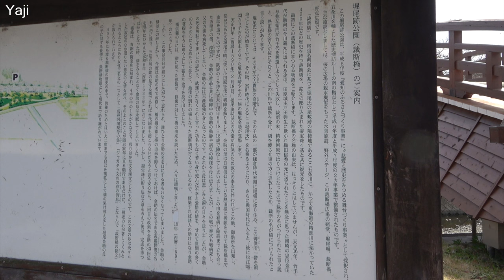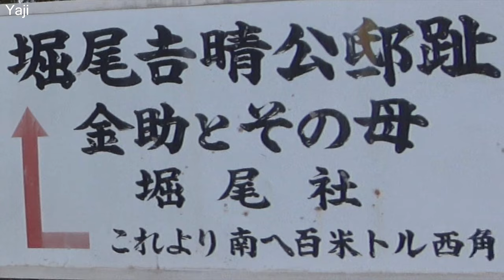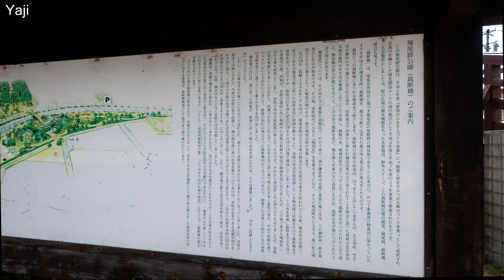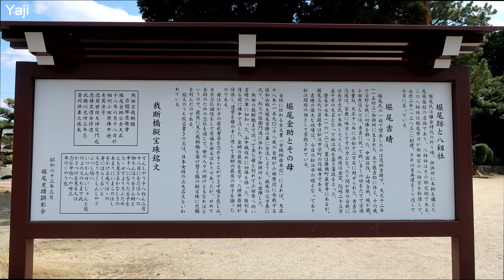Yajiさんの旅の道草 尾張 大口町 堀尾跡公園【Owari, Oguchi Town, Horio Yoshiharu Residence】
堀尾跡公園も大口町が最近整備に力を入れています、
この公園の解説板を読むと三人の人物名が書かれています、
　まずひとり目 に堀尾 吉晴です、
　この人は豊臣政権下で五大老に続く三中老に任じられる人で秀吉配下の中でも特に信頼されて重要な戦にも常に従軍して功績を上げた人です、関ケ原では東軍に組して後の松江藩主にもなっています。
　堀尾家は代々尾張守護代の岩倉織田家に仕える家であったそうですが、主家が織田信長に滅ぼされた際に浪人となっており、信長が美濃攻め時に金華山に籠る斎藤勢を攻撃した際に別動隊を率いる木下藤吉郎に裏側からの登り口を案内したのが当地で猟師をしていた『堀尾茂助』で後の吉晴の逸話とされています、なので浪人の時期には美濃に移住して猟師をしていた事になります、
　またこの時に金華山の山上を占拠したことを信長に伝える為に瓢箪を付けた竿を振って伝えた事から信長は藤吉郎に今後瓢箪を馬印にするようにとの故事も伝わっています、このことを端緒として以後秀吉の配下として多くの功績をあげて出世していくのでした。
　守護代織田家の家臣堀尾氏はこの大口町の出身であり堀尾吉晴もこの地で出生したという事でこの地を公園として保護しているという事です、

　二人目は　金助です
　金助はこの公園の解説では吉晴の従弟となっております、他方では吉晴の嫡男となっているものもありますが、やはり当地の教育委員会の調査が一番正しいのではないでしょうか？
　一度は守護代織田氏と共に没落した堀尾家の中で、秀吉の配下となり出世している吉晴は一族の希望の星であった事は間違いなく、年頃になった金助も手柄を上げるべく勇んで小田原攻めの吉晴軍に従軍したのですが、運悪く従軍中に病に倒れ小田原の地で病死してしまったのでした。

三人目は　金助の母です
　この人も堀尾吉晴の妻説もありましたが、教育委員会の解説では吉晴の叔母になっております、
せっかく出世を夢見て送り出した金助が小田原で病死してしまい、残された母が金助の３３回忌を
期に精進川にかかる橋を架け替えその欄干の擬宝珠に銘文を彫り若くして亡くなった息子の供養をしたと伝承されており、現在にも復元した橋が公園として残されています。

District 　　 Tokai
Prefecture  Aichi
Town 　　 Oguchi